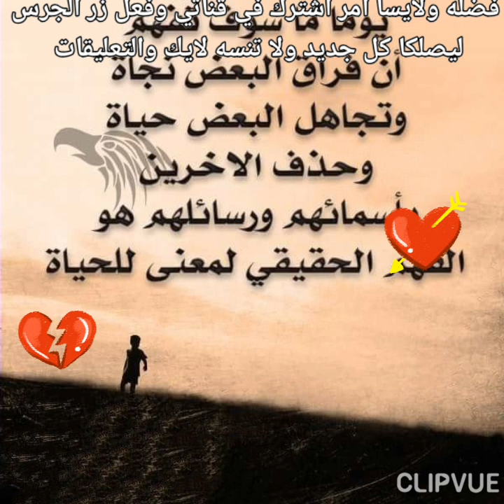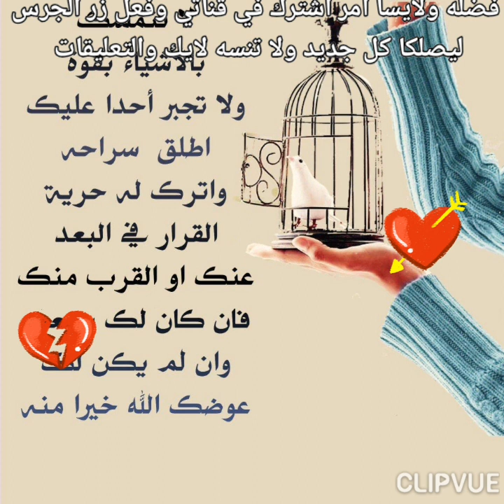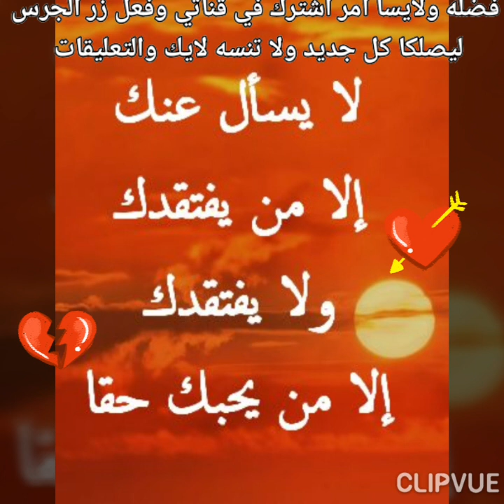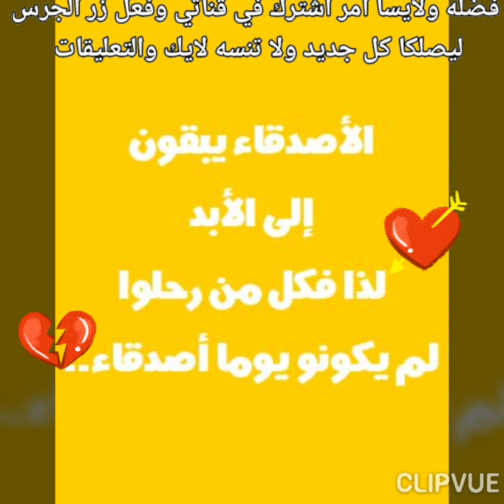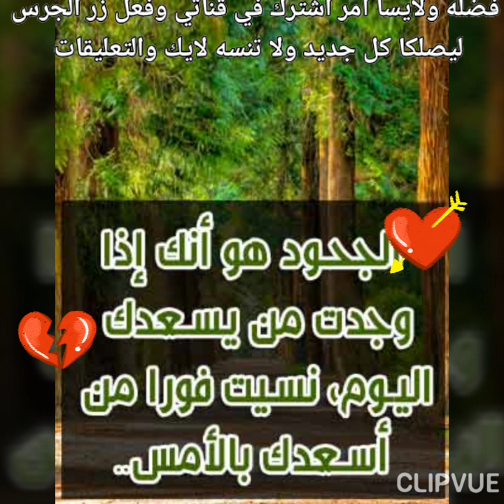اغاني حزن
اغاني حزن وعتاب وغدر الاصديقاء 😭😭😭😭